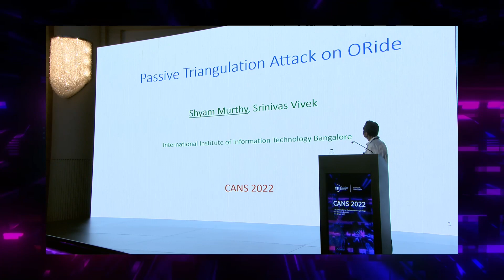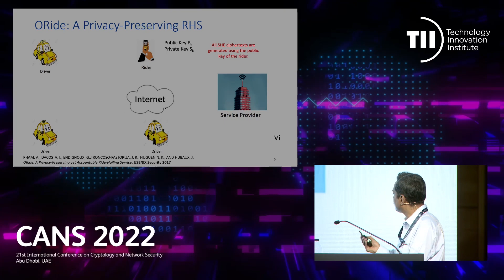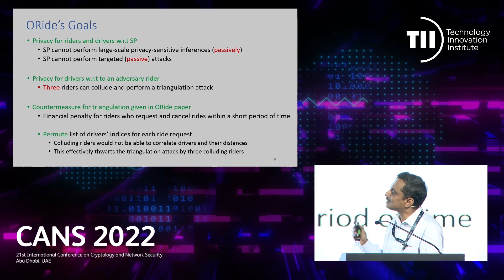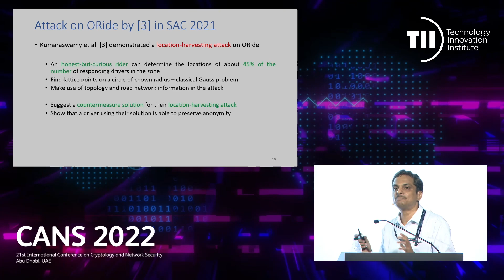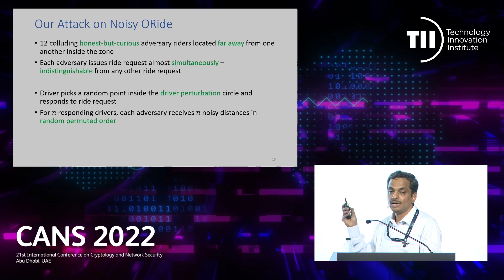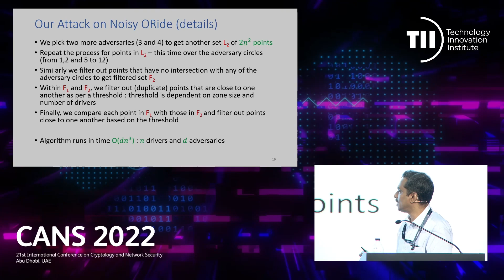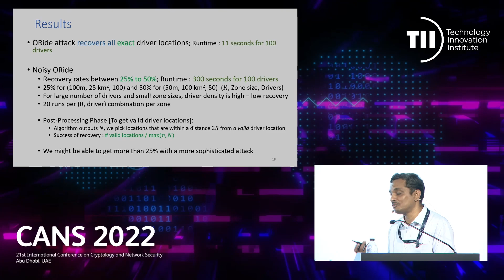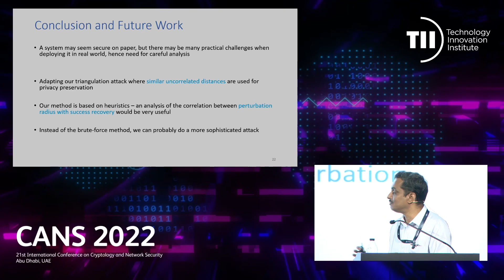CANS Talks - Shyam Murthy